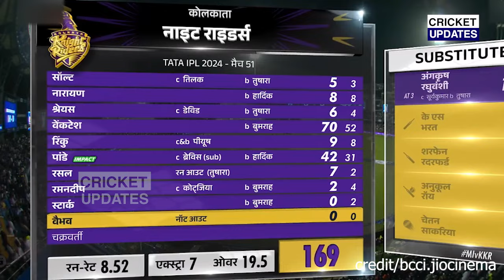MI Vs KKR: देखिए मैच के बाद Mitchell Starc ने छुए Rohit के पैर देख बीवी Ritika भी हो गई हैरान